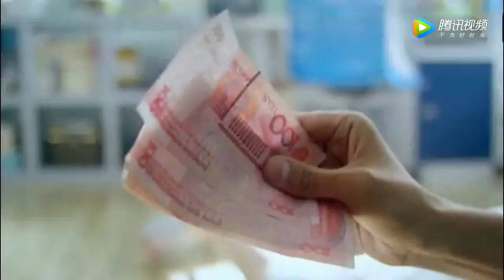妹妹出门爸主动给零花钱，哥哥出门爸却认为是浪费生命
★剧情简介:《我的老爸是奇葩》是刘飚执导的都市情感剧，由韩童生、陶慧敏、经超、张佳宁等主演。该剧以两代人关系与碰撞为焦点，讲述了常家一家四口生活的甜酸苦辣的故事。